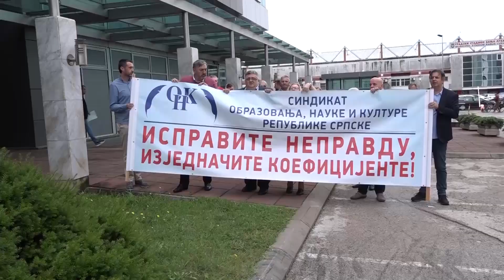Sindikat obrazovanja tražio sastanak sa ministarkom, policija ih udaljila 05.06.2023.